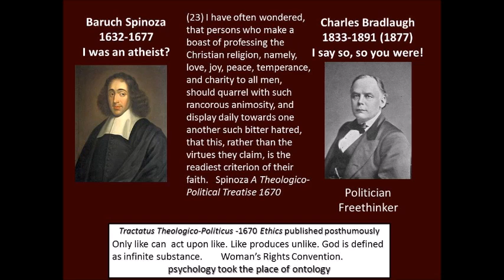Repetition: Spinoza (1632-1677) by Charles Bradlaugh; Freethinker 1877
Charles Bradlaugh was a freethinker who was elected to Parliament and served in Northampton from 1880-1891. He refused to swear the oath of office on the Bible because he didn't believe in it and was excused from doing so. He was a good friend of theosophist Annie Besant.

Bradlaugh thinks Spinoza proved that God doesn't exist and explains himself in this video recording of his short article on Baruch Spinoza (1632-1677).

This is a link to his other writings on archive.org

Many of the articles will supply budding atheists with free material so they don't have to spend so much of their money on modern published books about atheism or could possibly write one of their own. There's room for everyone in this debate.

Here is a link to Spinoza's Ethics which was published posthumously by the friends of Spinoza.